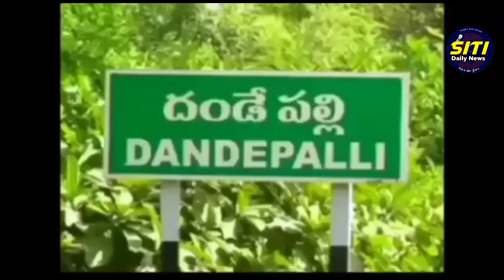దండేపల్లి మండలంలో ఇంటింటికి టిఆర్ఎస్ సంక్షేమ పథకాలు...